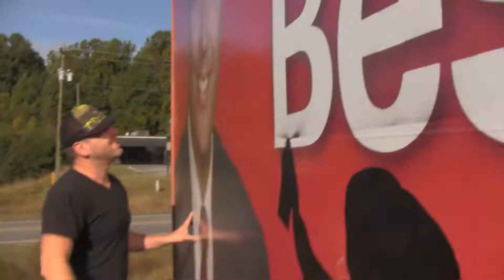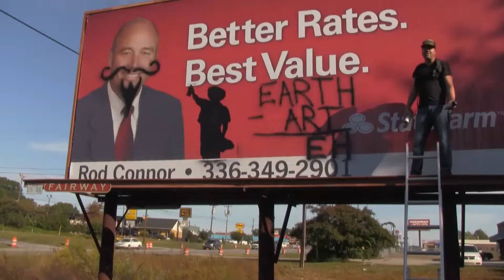Adding to a Billboard (Graffiti)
We add art to a billboard. It was 'sanctioned' graffiti. Despite the location being off of a busy road, we had not issues or 'visitors'.

Earth without art is just 'eh'.